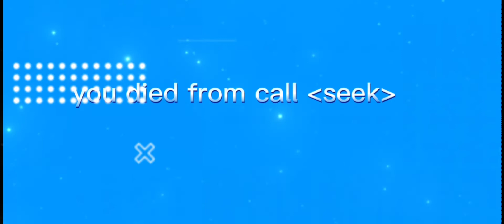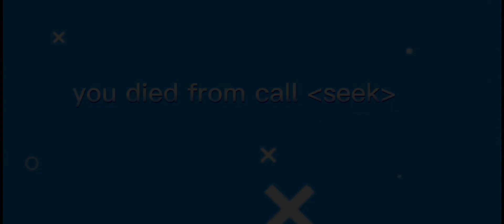seek in Evade 2.0